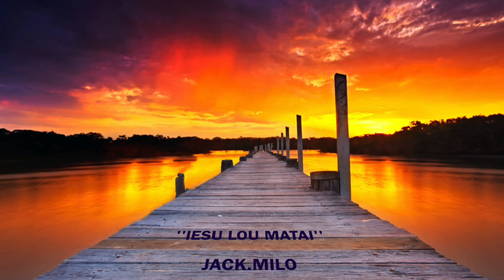IESU LOU MATAI